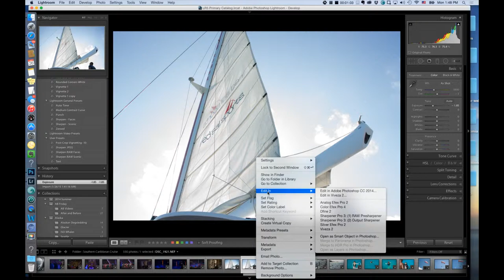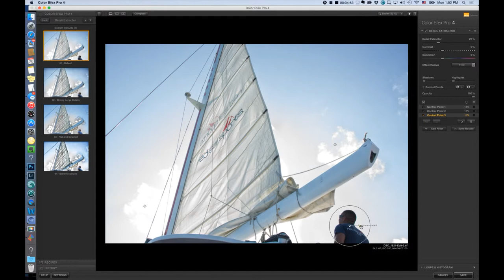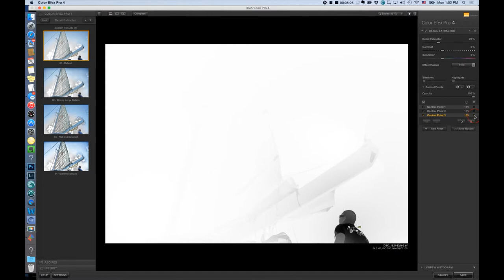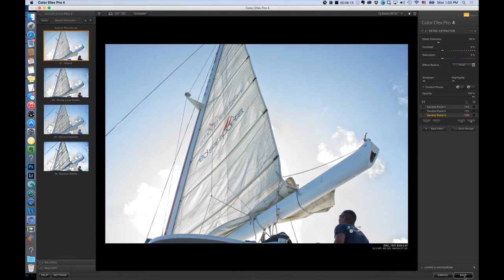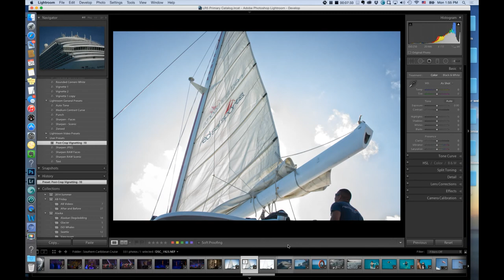Nik Color Efex Pro: Control Points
Using control points in Nik Color Efex Pro 4 to minimize the effects of a filter on selected elements in an image. Posted on visualventuring.com, After-Before Friday Week #34